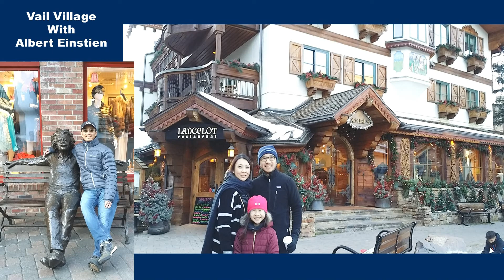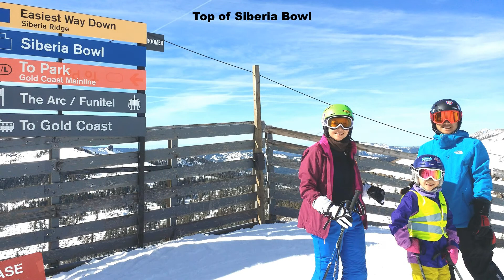2017 - 2018 Ski Season: Mountain HIgh (Santa Sunday), Aspen Snowmass, Vail, Squaw Valley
2017-18 Ski Season:
- Mountain HIgh CA (Santa Sunday)
- Aspen Snowmass CO
- Vail CO
- Squaw Valley Lake Tahoe CA
- Mammoth CA